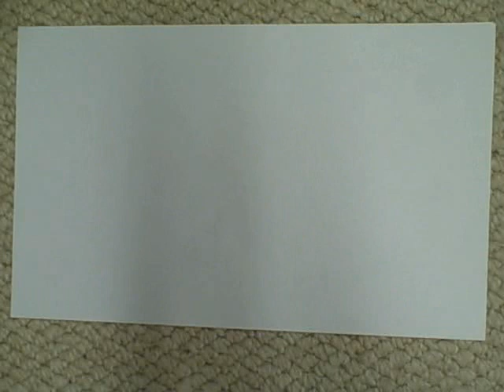Finless Stosh Power Pole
How to Install Power Pole Connectors  Another how to video from Finless Stosh